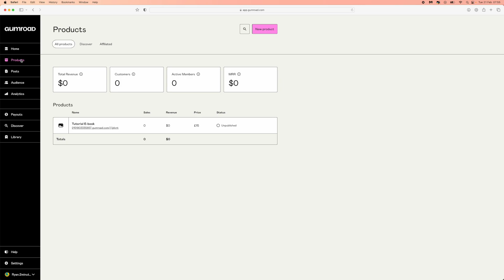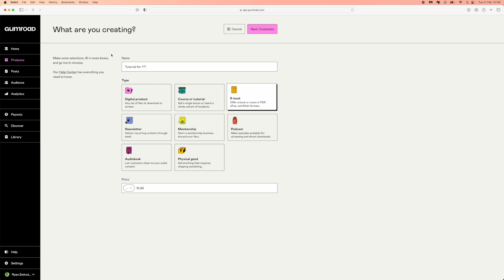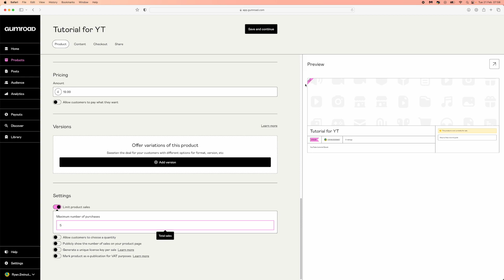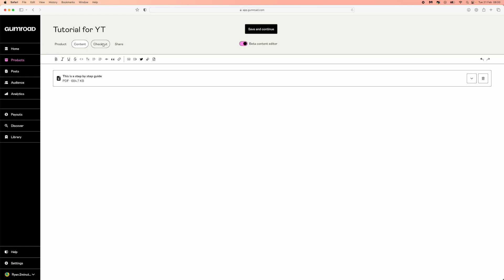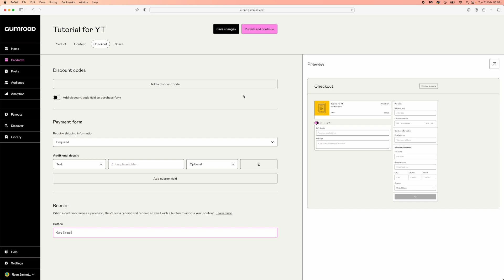How to List and Sell Products on Gumroad (2023)